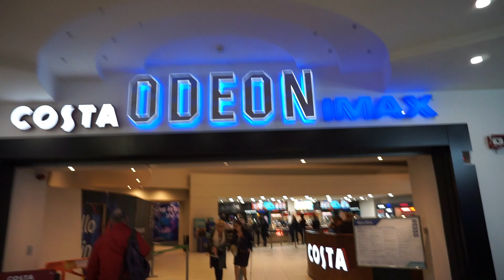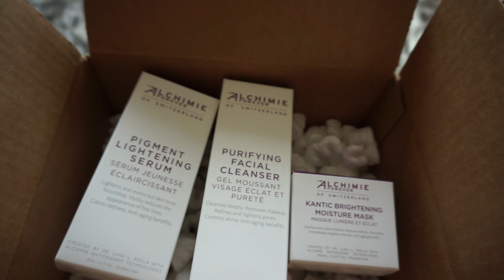WEEKEND VLOG: What Did I Buy, New Skincare, LV & Zara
Hi everyone!
This is a vlog from last weekend. Showing you what I did on my day off and also a few new things that I bought.

Don't forget to use my name MARIA DRAGANOVA on Farfetch when you shop for £30 off!!! ♡
All you have to do is click on the link asking if you've been referred by a friend in checkout and enter my name.

♡ Facebook page: Maria Draganova/ MDraganovaOfficial

♡ Depop: mariaxxd

I'm wearing:

1) Thursday

- Zara Jumper
- Topshop Jeans
- Topshop Boots
- Topshop Hat
- Prada Saffiano Bag
- Dior Lip Maximizer

2) Friday

- Same Zara Jumper
- Chanel Jumbo Bag
- Sanjay's Jacket is from Ashish

3) Saturday Gym Outfit

- Nike Top
- I got the hat from a store in London but don't know the brand

Editing: iMovie